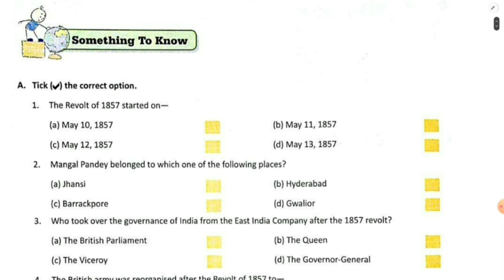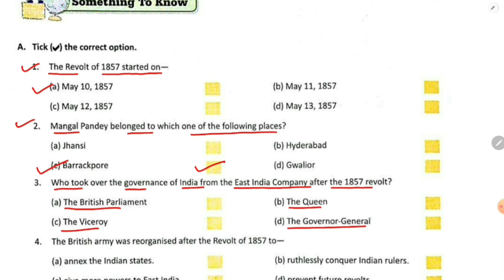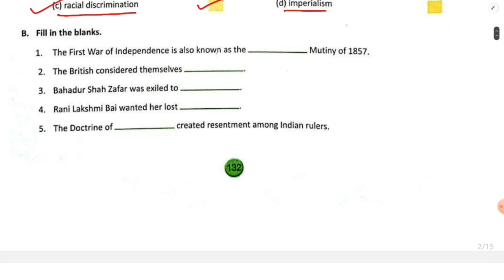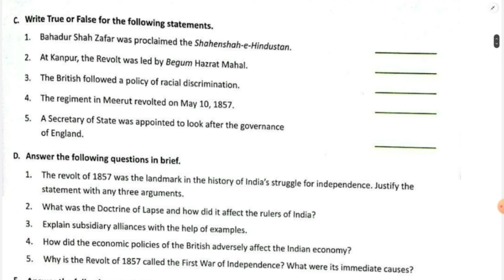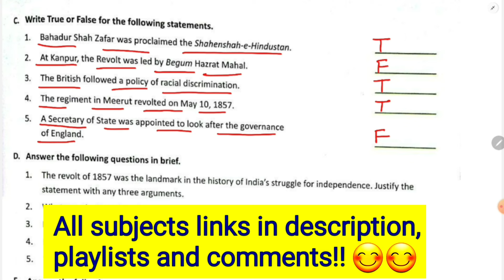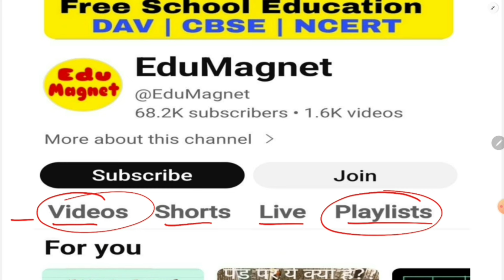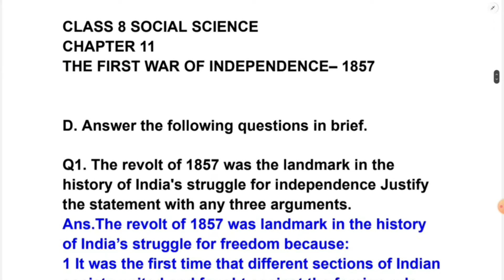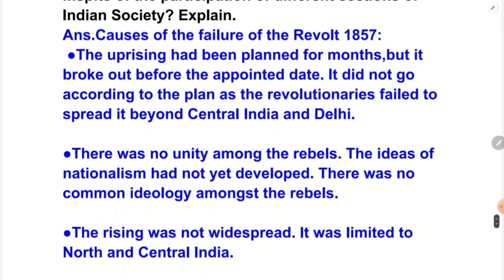dav class 8 sst chapter 11 question answer | THE FIRST WAR OF INDEPENDENCE 1857 SOLUTION | EDUMAGNET